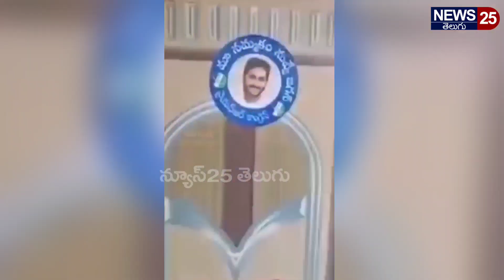జగనన్న స్టిక్కర్లను నిన్న కుక్కలు చింపాయి..ఈ రోజేమో గేదె మీద చేస్తున్నాయి😂 | News 25 Telugu